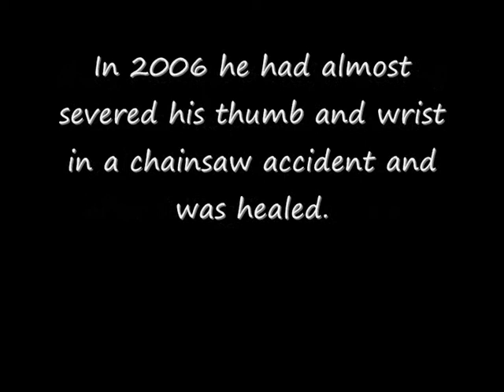Truckie testifies to amazing healing miracles - John Mellor Ministries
Gary testified of amazing healings healings he has had through God's grace.